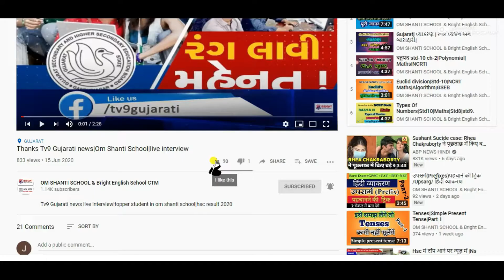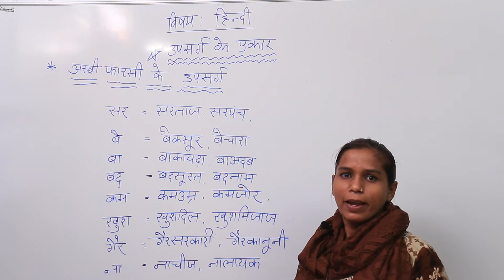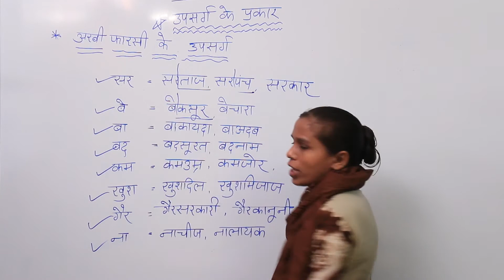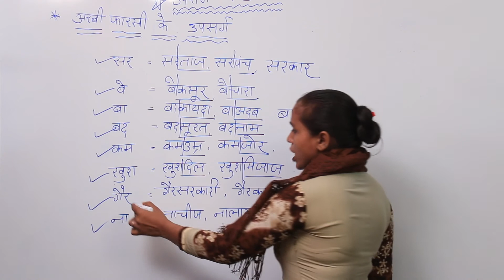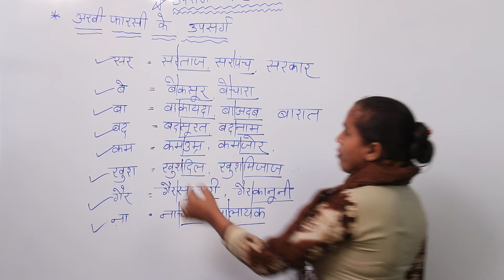हिंदी व्याकरण|उपसर्ग(Prefixes)पहचाने की ट्रिक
उपसर्ग(Prefixes)पहचाने की ट्रिक /Upsurge/ हिंदी व्याकरण
This Channel have content of the all programmers and new things of our schools and we will upload the all new videos of our school on this channel.